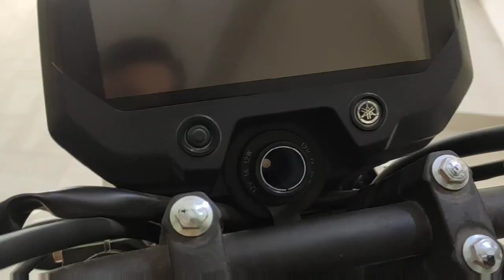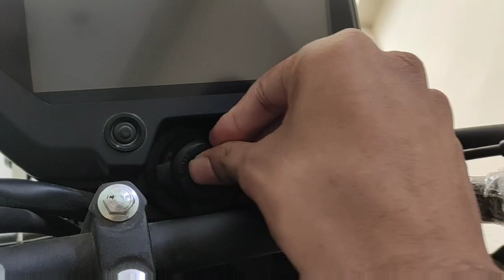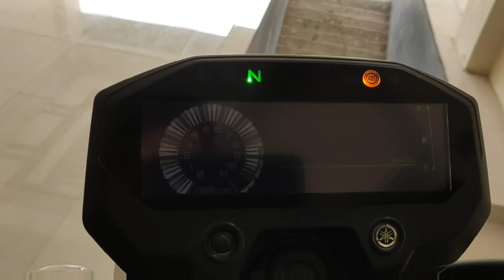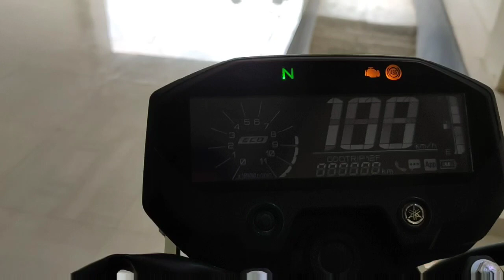Yamaha FZ X 2021 full detail review